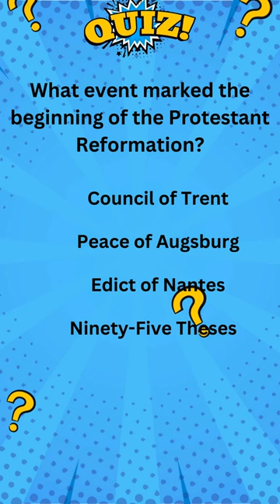Reformation Revelation: A Journey into Religious Revolution"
Join us on a historical voyage in our YouTube Short, "Reformation Revelations: Origins Unveiled!" Delve into the pivotal moment that ignited the Protestant Reformation, altering the course of history. Explore the events surrounding this transformative movement, sparked by Martin Luther's bold actions. Witness the stirring tale of Luther's defiance as he challenged the Catholic Church's teachings, igniting a firestorm of religious change. Discover the significance of Luther's Ninety-Five Theses, the document that shook the foundations of faith and paved the way for a new era in Christianity. Unravel the complexities of religious debate and social upheaval that defined this turbulent period. Whether you're a history buff, a student seeking enlightenment, or simply curious about the past, this short promises an enlightening and captivating journey. Can you grasp the profound impact of Luther's actions? Decode the historical significance and share your insights with fellow history enthusiasts. Prepare to immerse yourself in a tale of courage, conviction, and the power to reshape the world!